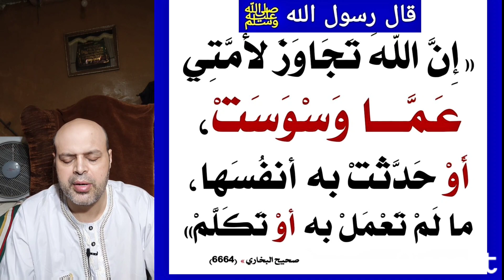قال رسول الله ﷺ : إن الله تجاوز لأمتي عما وسوست أو حدثت به أنفسها ما لم تعمل به أو تكلم. رواه البخا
فالوسوسة وحديث النفس شيء يهجم على القلب بغير اختيار الإنسان، ومن فضل الله تعالى ورحمته أن تجاوز عن ذلك ما لم يعمل به أو يتكلم، كما قال رسول الله ﷺ : إن الله تجاوز لأمتي عما وسوست أو حدثت به أنفسها ما لم تعمل به أو تكلم. رواه البخاري ومسلم | محمود منصور
 الرؤى والتفسير الإسلامي: Islamic visions and interpretation